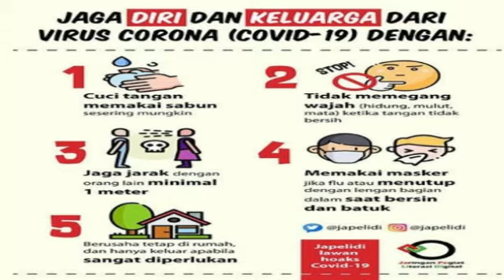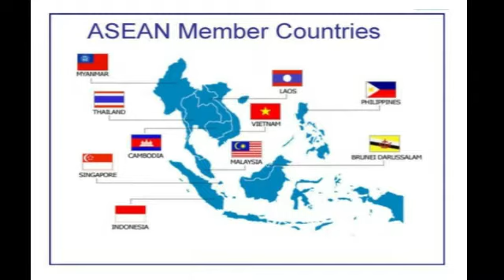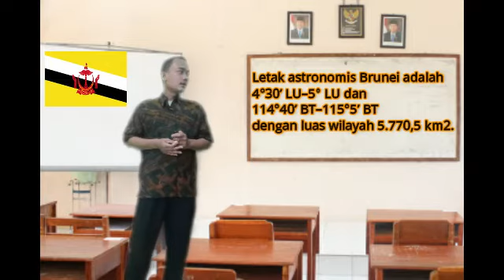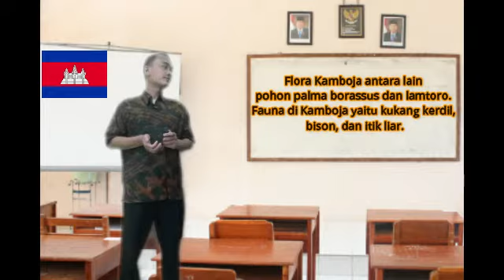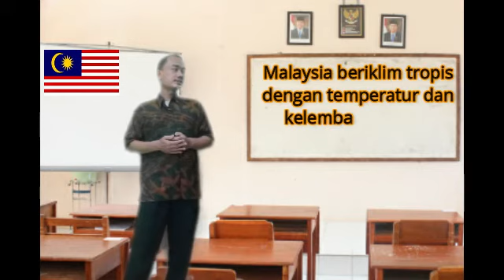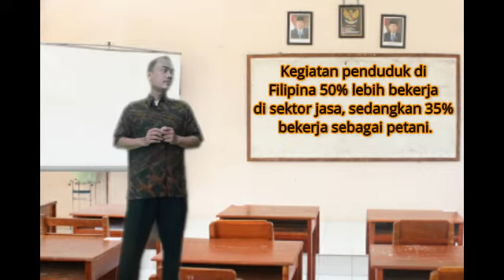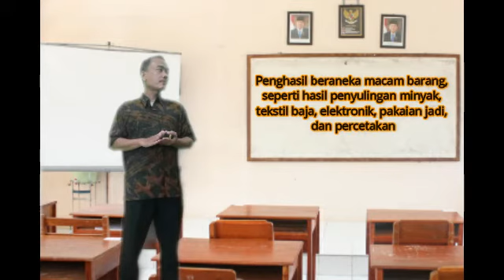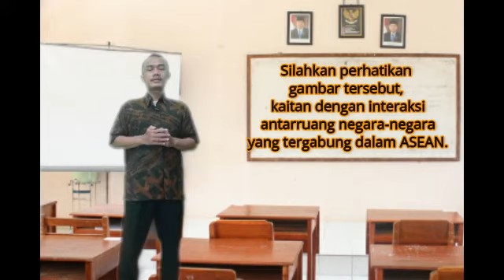oPERTEMUAN KE 1 KELAS 8 INTERAKSI ANTAR NEGARA-NEGARA ASEAN (2 AGUSTUS 2021)